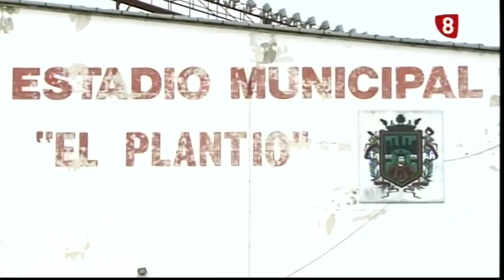D8 Flash 19-03-2019